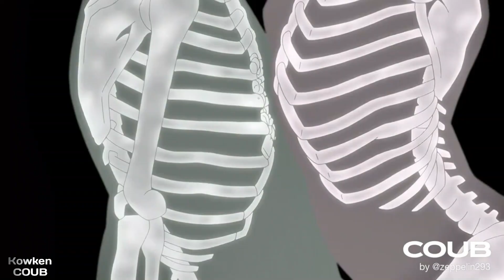Kowken COUB #68 | смешные моменты | ANIME COUB 2019 / anime amv / gif / mycoubs / аниме / mega coub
Только здесь:
►новые ролики с приколами ANIME каждые 2-3 дня,
► подборки смешных моментов из аниме,
► любимые саундтреки аниме,

Внимание! В ролике содержится ненормативная лексика!